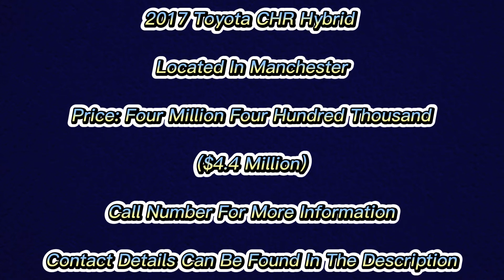2017 Toyota CHR Hybrid For Sale in Manchester, Jamaica Cars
2017 Toyota CHR Hybrid For Sale in Manchester, Jamaica Cars

Newly imported, push start, multifunction steering, dvd bluetooth stereo, collision sensors, lane assist, reverse camera, cruise control, electronic handbrake, bumper lights etc.